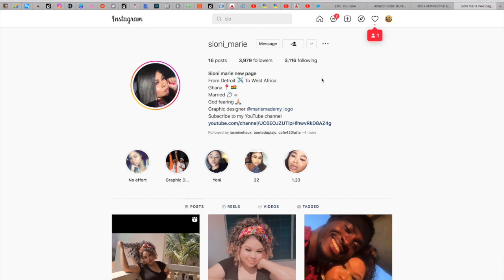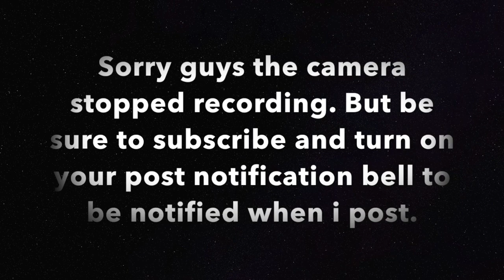Introducing my Husband for the first time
If you need any graphic designs FMOI @sionimarie_illustrations

If you need a logo FMOI @mariemademy_logo

If you need a beat or a producer follow @reknicks_

My personal Instagram @sioni_marie